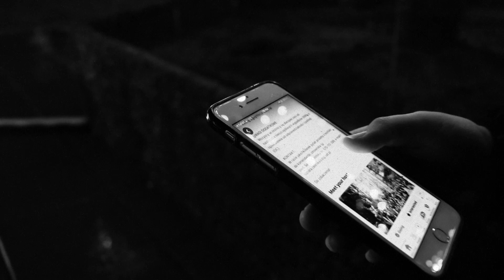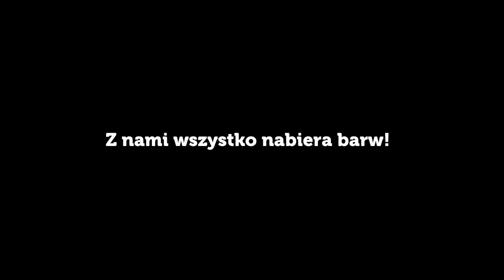Film promocyjny zimowiska 2022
Przedstawiamy jeden z miliona powodów dlaczego warto jechać z nami na zimowisko :)